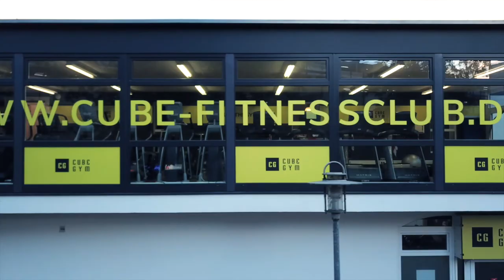Imagefilm | CUBE FITNESSCLUB 24h GYM | Bietigheim-Bissingen